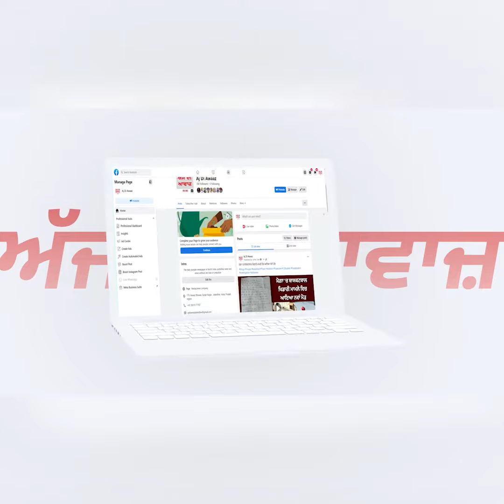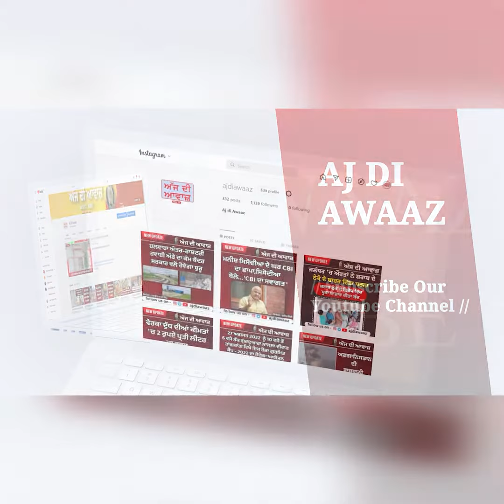ਰਾਜਾ ਵੜਿੰਗ ਨੇ ਨਵਜੋਤ ਸਿੱਧੂ ਦਾ ਨਾਂ ਲਏ ਬਿਨਾਂ ਉਨ੍ਹਾਂ 'ਤੇ ਸਾਧਿਆ ਨਿਸ਼ਾਨਾ